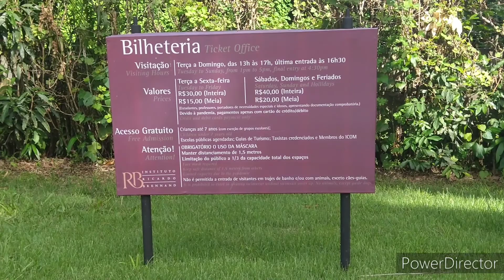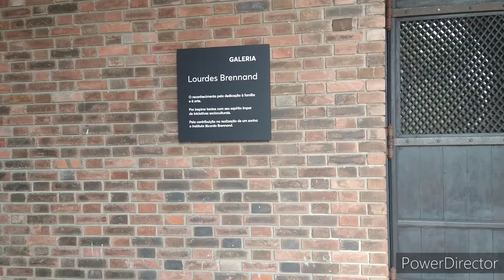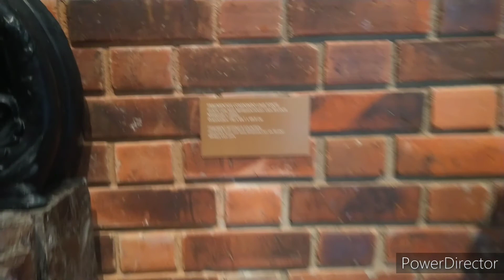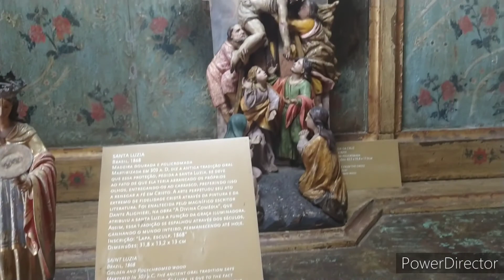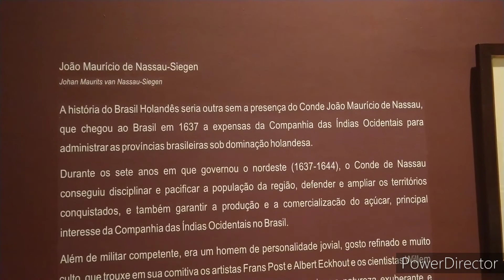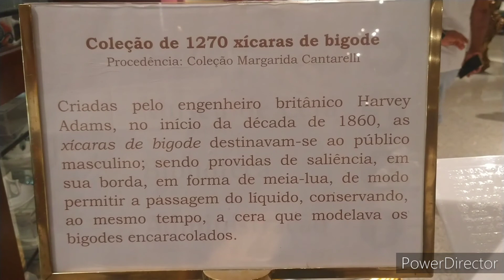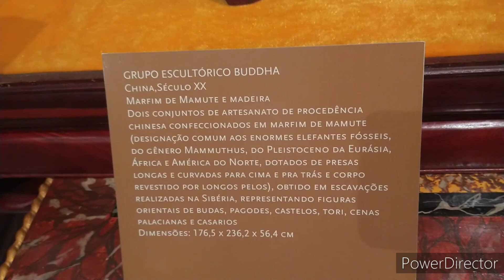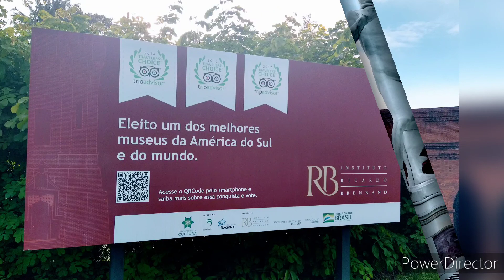Museu Ricardo Brennand - Recife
Te convido a conhecer um dos museus mais belos ♥️ Museu Ricardo Brennand, também conhecido como Instituto Ricardo Brennand.

Localizado em Recife , é considerado um dos mais belos do mundo .